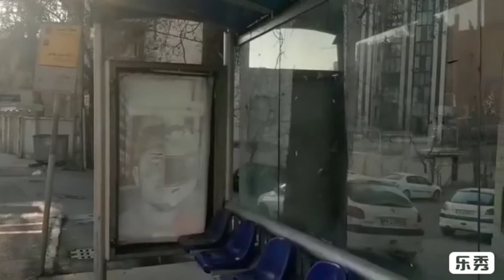Tehran streets, the capital of Iran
various streets of Tehran